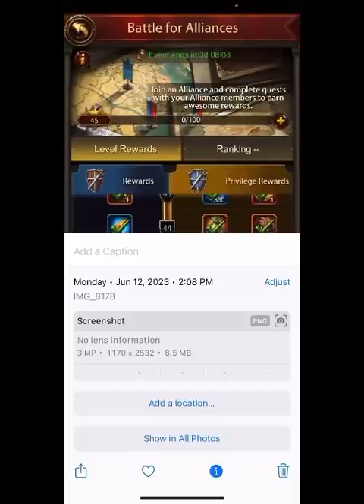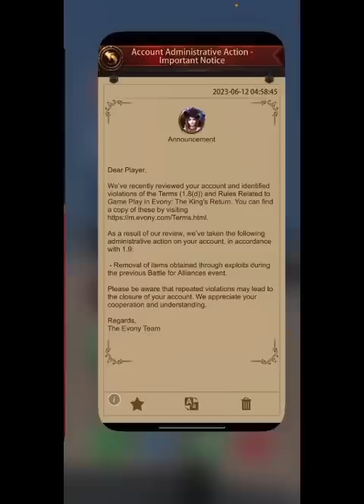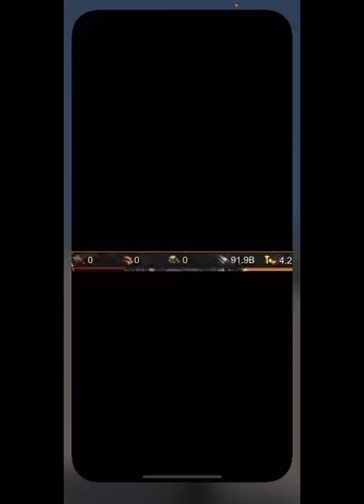Evony confiscates rss, inventory from players AGAIN